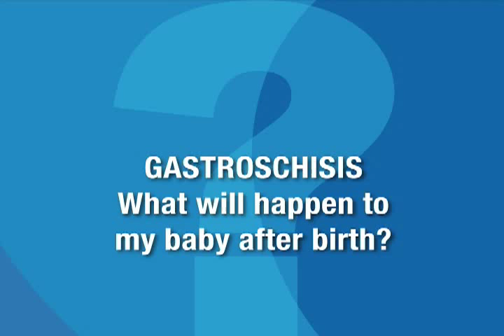Gastroschisis: What happens after birth?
What happens to a baby with gastroschisis after birth. Presented by Yao Sun MD PhD, Director of Clinical Services for UCSF Neonatology.